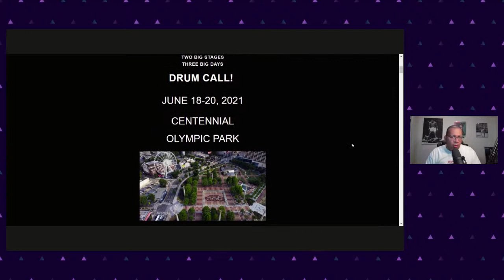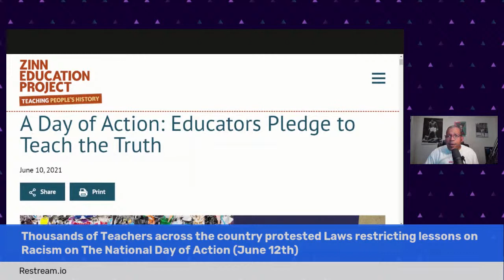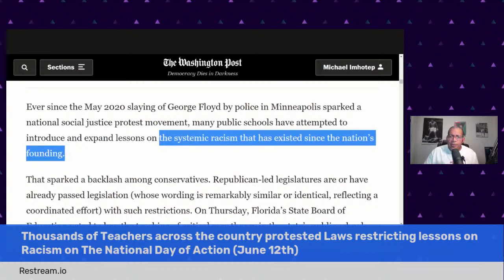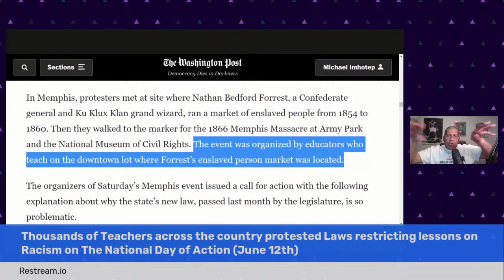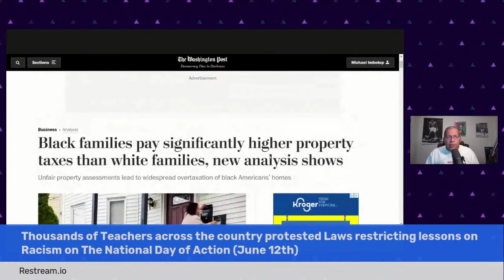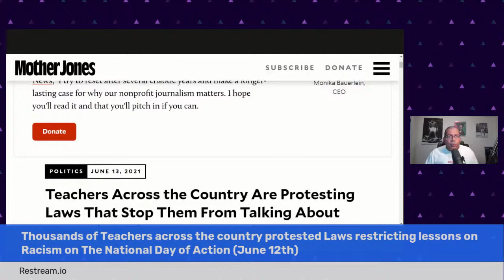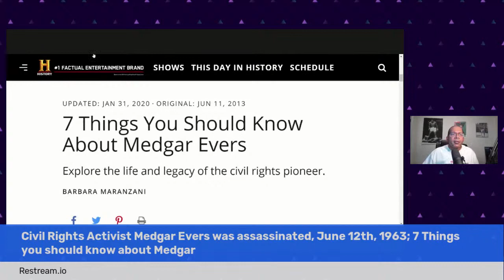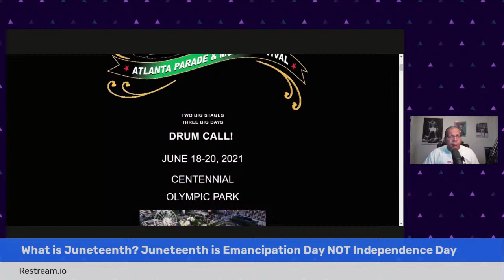Teachers nationwide protest Laws restricting lessons on Racism; Medgar Evers; Juneteenth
Thousands of Teachers across the country protested Laws restricting lessons on Racism on The National Day of Action (June 12th); Civil Rights Activist Medgar Evers was assassinated, June 12th, 1963; 7 Things you should know about Medgar; What is Juneteenth? - TheAHNShow with Michael Imhotep 6-14-21

Did you miss CLASS on Sat. 6-12-21, 12:00pm EST (LIVE Online Course) with Guest Speaker, Dr. David Imhotep author of “The First Americans Were Africans Documented Evidence”? ‘Ancient Kemet (Egypt), The Moor & The Maafa: Understanding The Trans-Atlantic Slave Trade What They Didn’t Teach You In School’? – (10 WEEK, 20 HR Online Class with Michael Imhotep host of The African History Network Show) Registration $60 (WATCH the CLASS AND CONTENT ON DEMAND NOW) WATCH IT NOW when your Register.